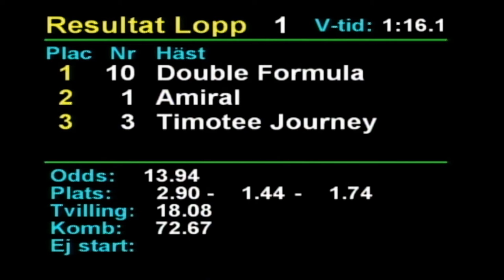2021 03 09 Romme Lopp 1